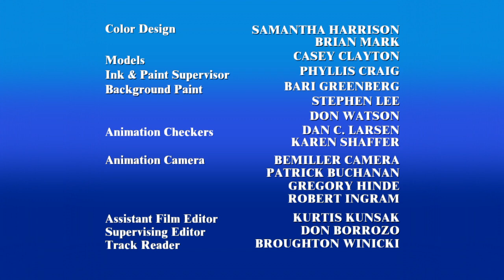Amber and Linda Season 16 End Credits (2005-2006)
The end credits for the sixteenth season of Amber and Linda, which aired on PBS Kids from September 5, 2005 to May 8, 2006.

Yep, their back.